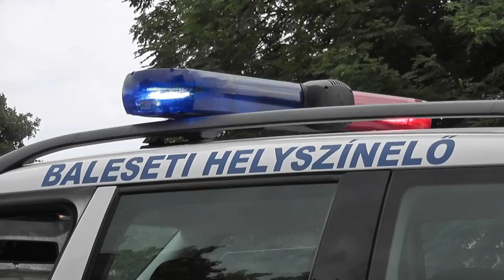Kisbuszba ütközött egy motoros Nagycserkeszen - szon.hu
Az elsődleges információ szerint Tiszavasvári irányából tartott Nyíregyháza felé egy Nissan típusú kisbusz a 36-os főút, Nagycserkeszen átvezető szakaszán. Amikor az egyik gyümölcsárus mellé ért, talán a kívánatos portéka láttán fékezett és megállt, a mögötte haladó, vele azonos irányba tartó segédmotoros nem reagált időben, és nekiment az autó hátuljának. Testével behorpasztotta az ajtót, fejjel kitörte az ablakot. A mentők sérülései miatt kórházba vitték, a rendőrség lezárta a balesetben érintett sávot, és eljárást indított a felelősség megállapítása érdekében. Az anyagi kár nem tűnt jelentősnek.